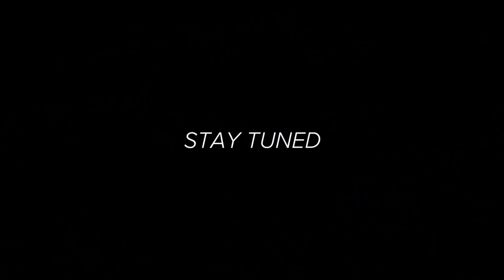Bass Fishing COLD Water? TRY THIS! (Winter Fishing)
In this bass fishing / winter fishing video I go fish cold water and attempt to catch some winter bass. Bass fishing in cold water / in the winter can be frustrating and hard to do, with the right bass fishing techniques and winter fishing baits... It can change your winter bass fishing game! If you got some value on fishing cold water in the winter out of this video let me know! Also let me know if you would like to see more winter bass fishing videos in the near future! What bass fishing video would you like to see next?

Bass Fishing Gear used in this video :

13 Fishing Concept Z (reel)
13 Fishing Concept A (reel)
13 Fishing Fate Black (rod)
13 Fishing Fate Chrome (rod)
Seaguar Florocarbon
Jigging Spoon
Megabass Jerkbait